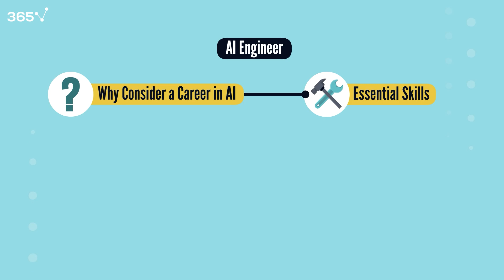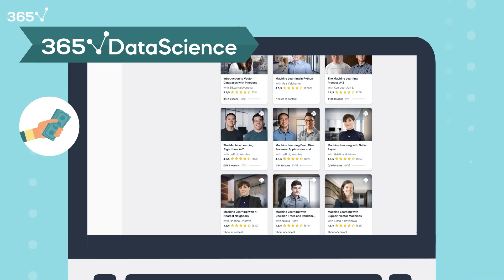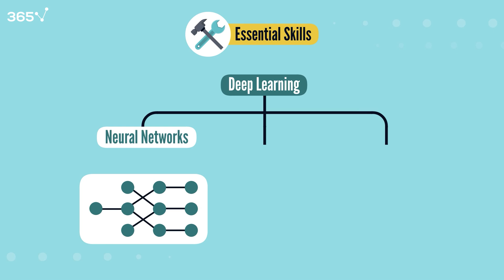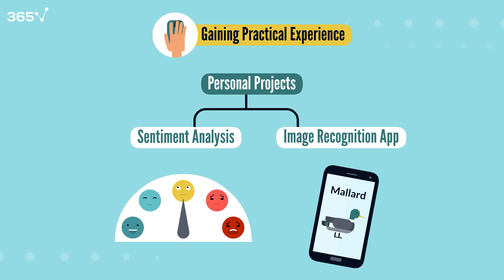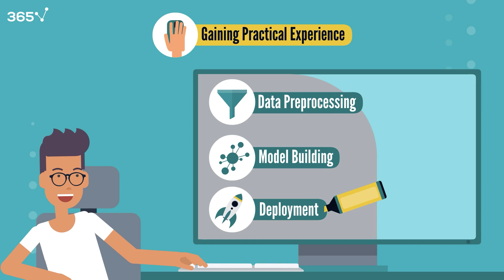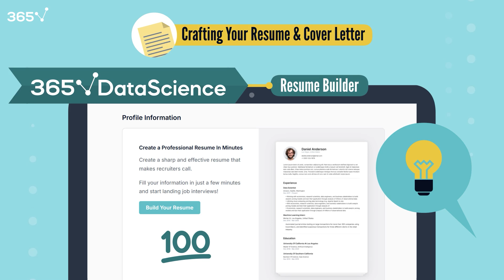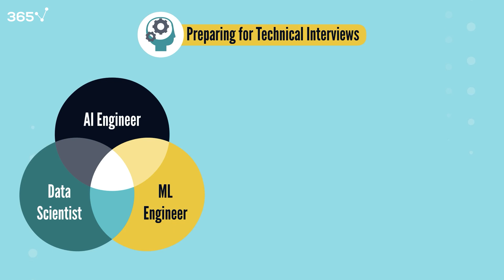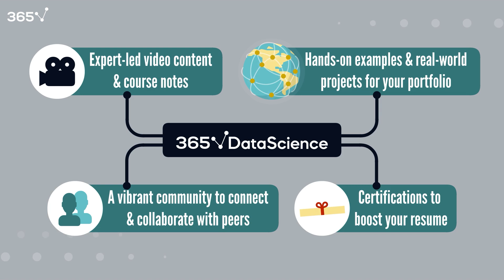AI Engineer Roadmap (Skills, Education, Interview Prep & More)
Are you ready to embark on an exciting career in Artificial Intelligence? In this video, we’ll guide you step-by-step on how to become an AI Engineer, one of the fastest-growing and highest-paying roles in tech today.

📌 What you'll learn:

🔹Why AI engineering is a career worth pursuing
🔹Essential skills you need, including programming, machine learning, and deep learning
🔹Educational pathways—degrees, online courses, and self-study
🔹Building an impressive portfolio and resume
🔹Networking tips to connect with industry professionals
🔹How to prepare for technical interviews and ace them

💼 What makes AI engineering special?

🔹In-demand skills with high salaries (average $201K/year in the US)
🔹Opportunities to work on impactful projects in healthcare, smart cities, and climate change
🔹Endless applications in industries like finance, entertainment, and more!

📘 Interested in learning more about AI and machine learning? Check out our courses at 365 Data Science, designed to equip you with the knowledge you need to excel in this rapidly evolving landscape.

365 Data Science is an online educational career website that offers the incredible opportunity to find your way into the data science world no matter your previous knowledge and experience. We have prepared numerous courses that suit the needs of aspiring BI analysts, Data analysts and Data scientists.